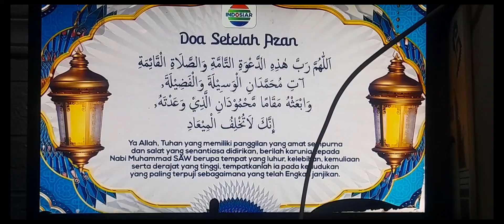Bumper Card Adzan Subuh Indosiar (2023)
TV: Weyon Sakura Belum Siaran TV Digital